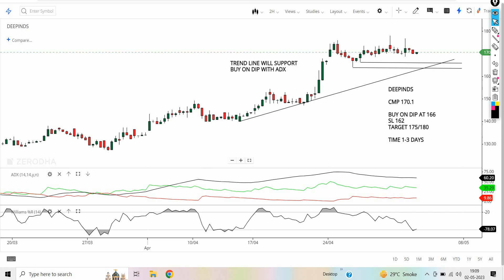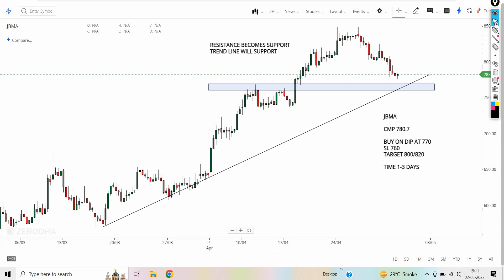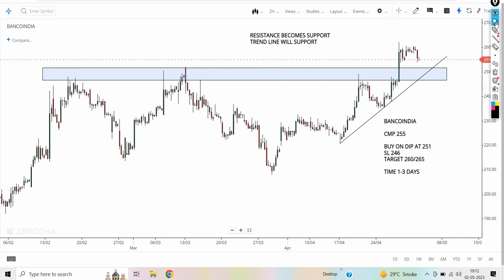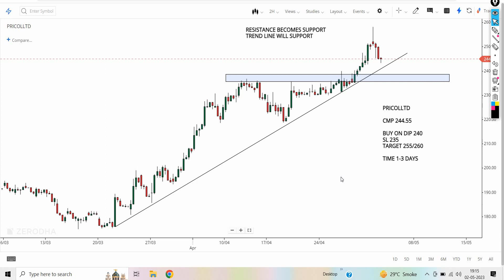Top 4 Breakout stocks for tomorrow | 03/05/23 | swing stocks for tomorrow | intraday trading stocks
Discussed intraday stocks in this video are below:

1.DEEPINDS
2.JBMA
3.BANCOINDIA
4.PRICOLINDIA

1. Breakout Stock
2. Breakout Stocks for Next Week
3. Breakout Stocks for Tomorrow
4. Breakout Stocks of The Week
6. Breakout Stocks Tomorrow
7. Best Breakout Stocks for Tomorrow
8. Positional Breakout Stocks
9. Positive Breakout Stocks for Swing Trading
10. Positive Breakout Stocks
11. Swing Breakout Stocks for Tomorrow
12. Tomorrow Breakout Stocks
13. Tomorrow Intraday Breakout Stocks
14. Top breakout Stocks for Today
15. Top Breakout Stocks
16. swing stocks for tomorrow
17. intraday stocks for tomorrow
18. tatamotors share news
19. stertools news
20.neulandlab share news
21.grasim share news
22.tatamotors news
23.tata steel news
23.ascending triangle breakout
24.intraday trading stocks selection
25.day trading stocks
26.grasim chart analysis

momentum stocks
4 breakout stocks for 18 april 23